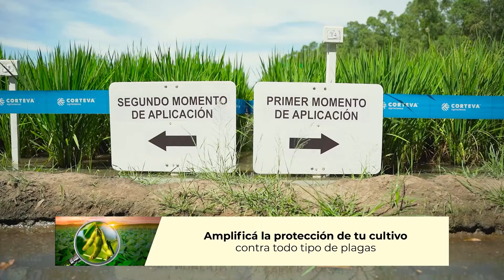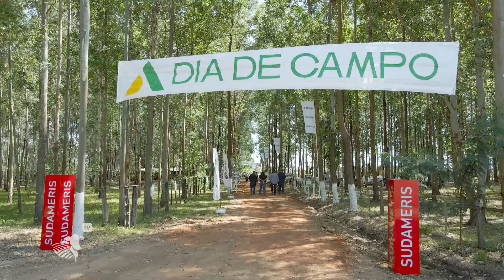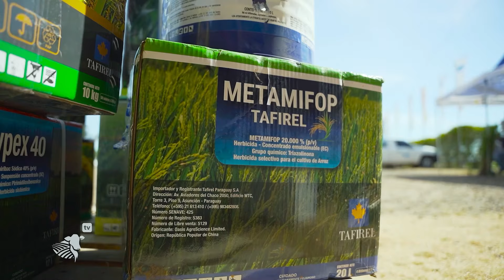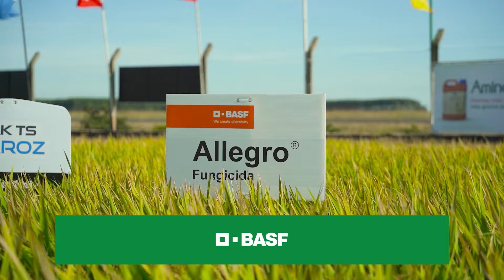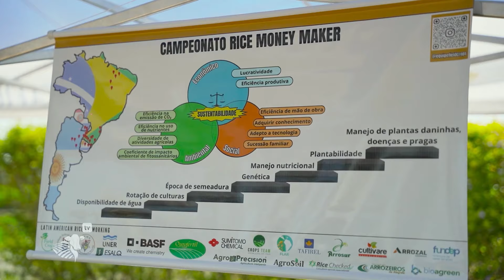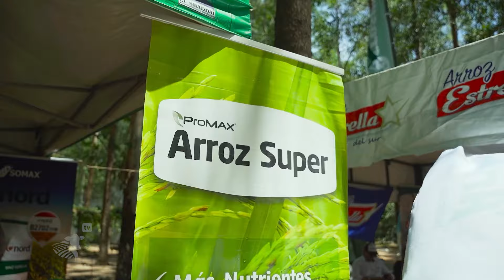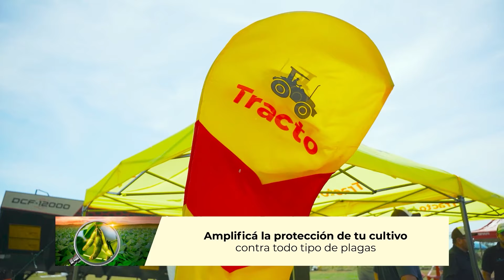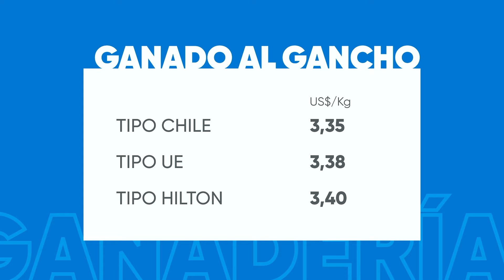Nuevos híbridos, herbicidas y fungicidas en el cultivo de arroz | #347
Innovación arrocera: nueva molécula herbicida, mezcla química para control de enfermedades, híbridos, aplicaciones aéreas y rotación con soja te presentaremos en el P347 de ProductivaTV.